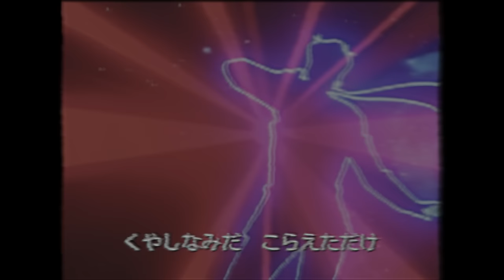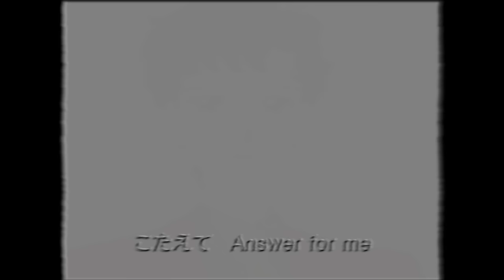💫🌟 Magical Future Funk Nonstop Mix Ⅱ 🌙💫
She's back with brand new Future Funk songs!
Let's become a magical girl with this enchanting mixset...

▶ Unedited Playlist Ver.

[Tracklist / Samples]

♫ 0:00 | MrSocks - Moon Princess
[Sailor Moon OST - Moon Prism Power Make Up!]

♫ 1:44 | Phase Zero - ガラスの幻想曲
[島田奈央子 - ガラスの幻想曲 (Naoko Shimada - Glass no Gensoukyoku)]

♫ 5:00 | Kokonoku - LAST CHANCE LAST DANCE
[岡本舞子 - 岡本舞子 (Maiko Okamoto - Romance Shitai)]

♫ 6:51 | Q-Rabbit - Shine, Shine, Shine (w/ Phase Zero) - Shine, Shine, Shine
[Pumpkin - 太陽のハレーション (Taiyou no Halation)]

♫ 10:24 | Phase Zero - 夢かもしれない
[伊藤智恵理 - 夢かもしれない (Chieri Ito - Yume kamo Shirenai)]

♫ 13:39 | Phase Zero - Dream Adventure
[酒井法子 - 夢冒険 (Noriko Sakai - Yume Bouken)]

♫ 16:25 | Phase Zero - 電撃的Romance
[増田未亜 - 電撃的ロマンス (Mia Masuda - Dengekiteki Romance)]

♫ 20:54 | MACROSS 82-99 - ミュン・ファン・ローン
[Gundam Battle Assault OST - RB-79 Ball Theme]

♫ 22:51 | ミカヅキBIGWAVE - Adventure アドベンチャー
[児島未散 - 季節の終りに (Michiru Kojima - Kisetsu no Owari ni)]

♫ 24:33 | VANTAGE - Follow
[八神純子 (Junko Yagami) - Follow Me]

♫ 27:46 | VANTAGE - Count What You Have Now
[竹内まりや - 幸せのものさし (Mariya Takeuchi - Shiawase no Monosashi)]

♫ 31:00 | ミカヅキBIGWAVE - Find Me
[DJ MAKIDAI (feat. Happiness) - Really Into You]

♫ 33:11 | ミカヅキBIGWAVE - Baby Can't U See
[角松敏生 (Toshiki Kadomatsu) - Can't You See]

♫ 34:24 | ミカヅキBIGWAVE - 愛 Need You
[中原めいこ - 今夜だけDance・Dance・Dance (Meiko Nakahara - Konya dake Dance Dance Dance)]

♫ 35:51 | kotu - DREAMYWAVE!
[国分友里恵 - スノッブな夜へ (Yurie Kokubu - Snob na Yoru e)]

♫ 39:00 | Future Girlfriend 音楽 & ミカヅキBIGWAVE - Dreaming 夢
[Mermaid Melody Pichi Pichi Pitch OST - Birth of Love]

♫ 40:28 | Wink - Special To Me (Night Tempo 100% Pure Remastered)
[Wink - Special To Me]

♫ 42:31 | Iden Kai - Ichiban
[中山美穂 (Miho Nakayama) - Virgin Eyes]

♫ 44:06 | Tree Palm - 2016
[Cindy - 私達を信じていて (Watashitachi wo Shinjiteite)]

♫ 45:37 | NekuraDial - Baby Rise
[中山美穂 (Miho Nakayama) - Rising Love]

♫ 47:20 | M A R Iマリくん x Saury - 愛してるだよ
[千堂あきほ (Akiho Sendo) - Secret Love]

♫ 49:02 | ミカヅキBIGWAVE - thru the nite

♫ 51:13 | ミカヅキBIGWAVE - ハートのGROOVE
[Kara - Sweet Days (Japanese Version)]

♫ 53:40 | Sailor Moon SuperS - "Rashiku" Ikimasho (Night Tempo Edit)
[Sailor Moon OST - "らしく"いきましょ ("Rashiku" Ikimasho)]

♫ 56:22 | kotu - Starlight Kiss!
[Sailor Moon OST - STARLIGHTにキッスして (Starlight ni Kiss Shite)]

♫ 59:24 | Phase Zero - Plastic Night
[鮎川麻弥 (Mami Ayukawa) - Plastic Night]

♫ 1:02:59 | MACROSS 82-99 - Tokyo City Nightlife (feat. Aritus)
[杉本彩 - 月光 (Aya Sugimoto - Gekkou)]

♫ 1:04:55 | Desired - Never Fall in Love Again (feat. ConsciousThoughts)
[彩恵津子 (Etsuko Sai) - Down Town Girl]

♫ 1:06:59 | Phase Zero - 恋はLiberty
[井上昌己 - 恋はLiberty (Shoko Inoue - Koi wa Liberty)]

♫ 1:09:49 | Cruiser X - FLY ME TO THE MOON
[Sailor Moon OST - Fly Me to the Moon]

♫ 1:12:17 | Night Tempo - 夢の続き ~ Dreams Of Light ~
[Omega Tribe - Sky Surfer]

♫ 1:14:27 | neo surfer - キッチンで泣いた
[井上昌己 - キッチンで泣いた (Shoko Inoue - Kitchen de Naita)]

♫ 1:18:17 | Night Tempo - Dreamy
[松田聖子 - サンバの香り (Seiko Matsuda - Samba no Kaori)]

♫ 1:20:55 | ミカヅキBIGWAVE & Desired - Purple Memories
[辛島美登里 (Karashima Midori) - Purple Sights]

♫ 1:23:50 | Sugarcream幻想 - ティアーズ
[藤谷美紀 - サヨナラに涙をつけて (Miki Fujitani - Sayonara ni Namida wo Tsukete)]

♫ 1:28:06 | Sailor Moon Stars - Search For Your Love (流れ星へ Daviouxx New Girls Edit)
[Sailor Moon OST - 流れ星へ (Nagareboshi e)]